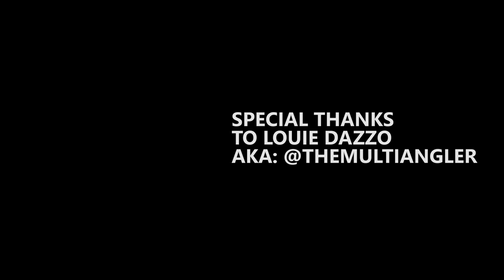GIANT PIKE Caught While Tip-Up Fishing!!--Short Film #2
Buy Wisconsin Fishing and Outdoors Gear!!!

Here it is! The video where I absolutely DESTROY my old personal best (28") with an unbelievable 39" Gator on a Tip Up. Also, we caught a TON of Panfish. Bluegill and Perch. No way could I fit all those catches in here. Also, it was CRAZY windy so apologies for the trash audio. Hope you guys enjoy!!
--Kels

Check out Louie's Instagram!

Location/Conditions:
Southern Wisconsin
Temp-55 degrees
Wind 10-20mph

What I Film With:
Canon S95 PowerShot
GoPro Hero5 Session
Some cheap knockoff 1080P GoPro

Rod/Reel:
13 Fishing Wicked Ice Combo

Song:
Pyxis-Long Time Comin'

Jigs:
Clam Bomb Spoon (Bluegill/Perch)
Swedish Pimple (Bass[lost both])
Clam Tungsten Dave Genz Drop Kick Finesse Jig
All tipped with Wax Worms and Spikes

FB: Wisconsin Fishing and Outdoors
Blogger: Fishing Wisconsin